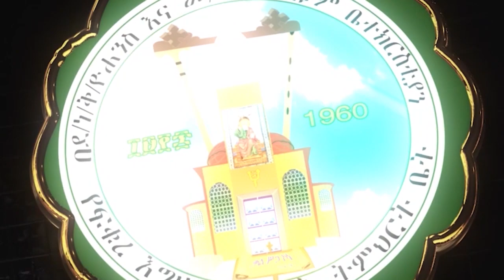ያሬድ እናስታውስህ (የደብረ ይባቤ ቅዱስ ያሬድ ቤተክርስቲያን ውሉደ ያሬድ ሰ/ት/ቤት መዘምራን)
በማህበረ ቅዱሳን ቴሌቭዥን በምናስተላልፈው ባህረ ጥበባት ከተሰኘው መርሐ ግብራችን  ካስተላለፍነው